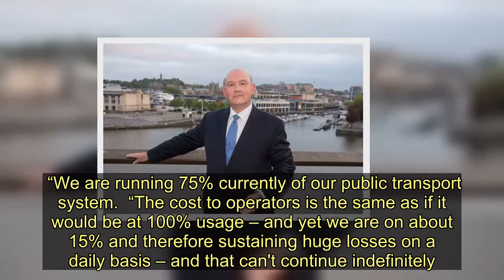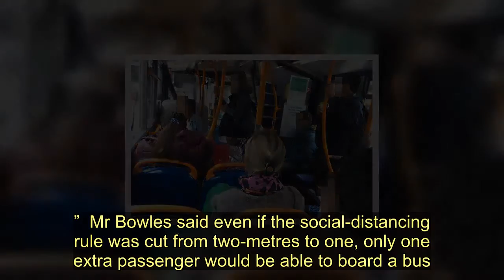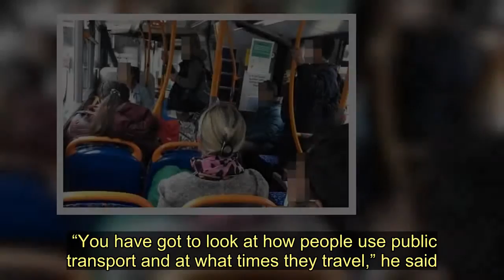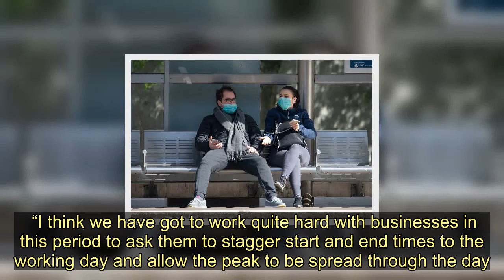Public transport regime unsustainable during coronavirus lockdown, mayors warn - Today News